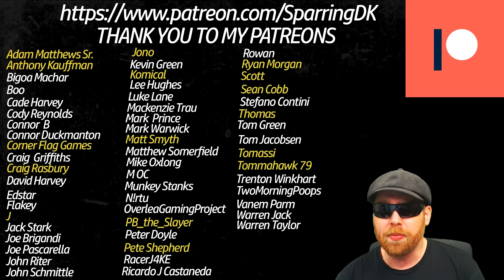FIFA 22 YOUTH ACADEMY Career Mode EP59 - Youth Edition - Hartlepool United - TEST AGAINST THE BEST!